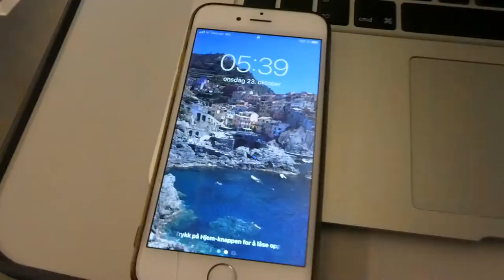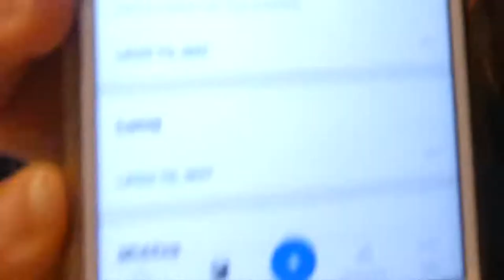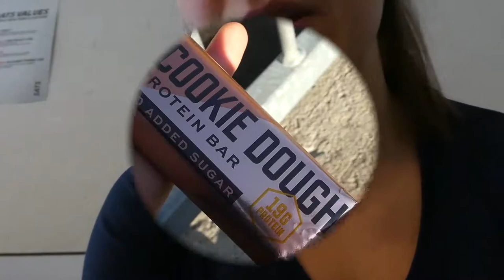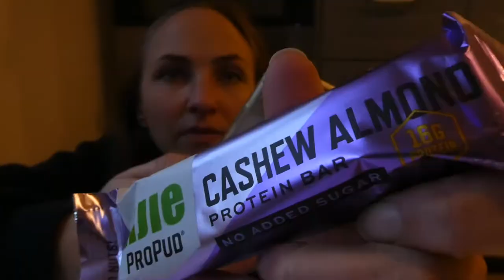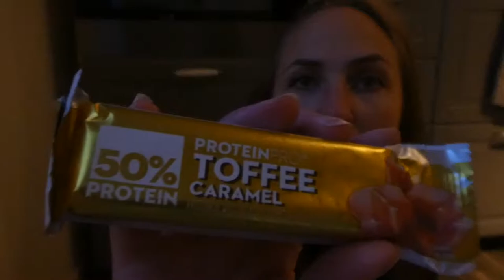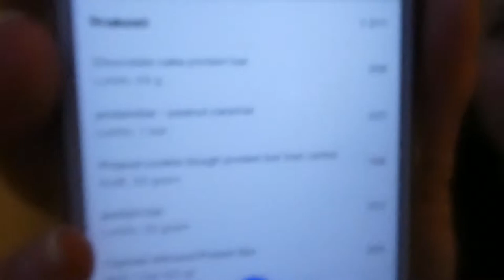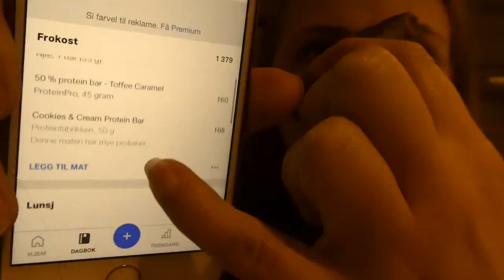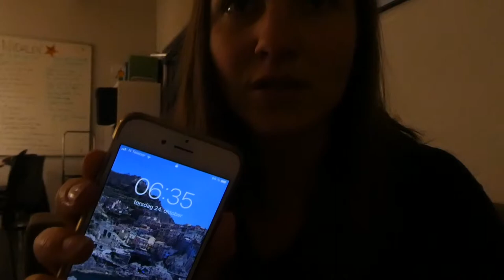Spiser kun PROTEINBARER i 24 timer!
I denne videoen skal jeg kun spise proteinbarer i 24 timer!

Setter stoor pris på tilbakemeldinger, likes, deling og kommentarer :D

Ønsker du PT-timer eller har spørsmål rundt dette gå inn på linken under eller send en mail: